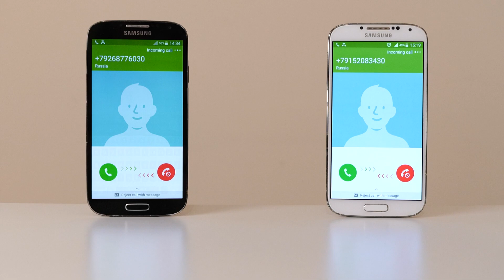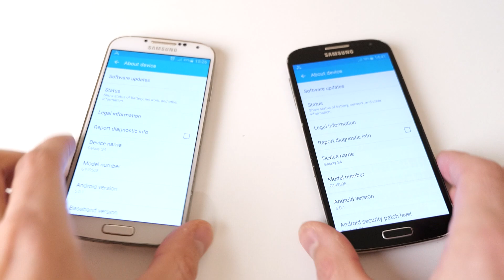Samsung Galaxy Lollipop Incoming Call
Samsung Galaxy S4 Lollipop Incoming Call